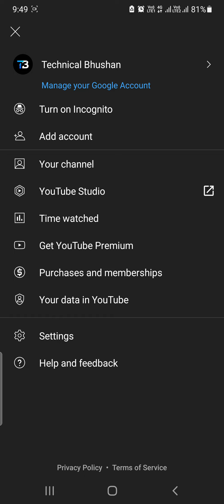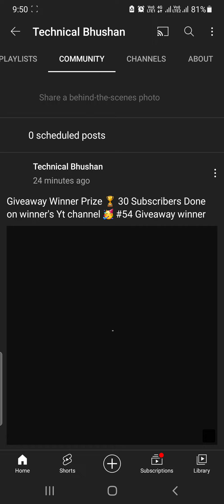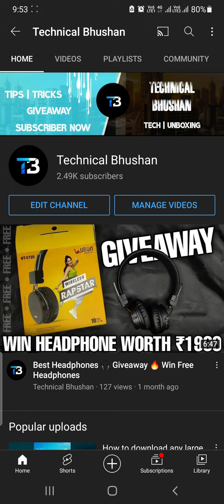30 Subscribers Giveaway | Free youtube Subscribers | Official 30 Subs Giveaway #56 Technical Bhushan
Hello friends

2 . Do like 👍 this video ( Aim 25 likes ) .

4 . Compulsory comment dwon below .

5 .  Jo bhi giveaway mai participate kr rha hai toh aapko apne channel pr subscribers unhide krna hai please 🙏 .

🔥Giveaway Results announced when 25 likes complete on this video so please watch this video till end 🙏 .

@Technical Bhushan

50 subs giveaway 2021 giveaway Giveaway 1 results first time on youtube new giveawayGiveaway Subscribersatex gaming giveaway 1new giveaway resultsgiveawaysiphone giveawayFree real 30 subscribers giveaway how to get free subscribers on youtubefree youtube subscribershow to increase subscribers on youtube channelFree subscribers for youtubeyoutube giveaway1 million subscribersyoutube earning kaise badhaye 2021youtube par earning kaise badhayehow to increase youtube revenueYoutube earning kaise badhayeSubs giveaway